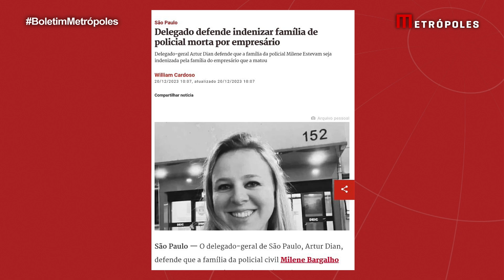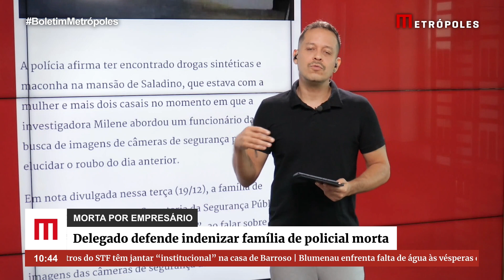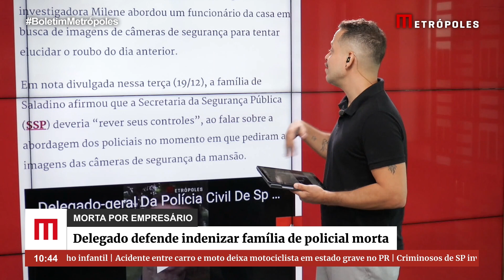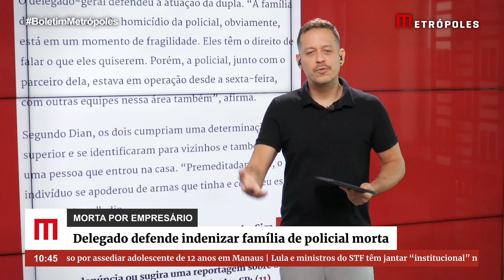Delegado defende indenizar família de policial morta por empresário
O delegado-geral de São Paulo, Artur Dian, defende que a família da policial civil Milene Bargalho Estevam, morta no último sábado (16/12) pelo empresário Rogério Saladino, nos Jardins, bairro nobre da zona oeste da capital paulista, seja indenizada pela família dele.